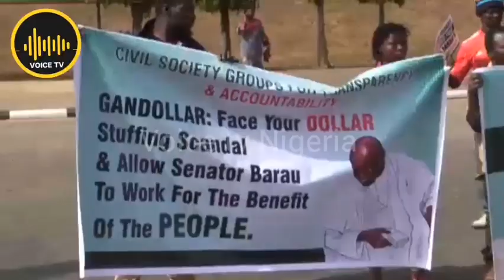Fresh Trouble For Gov. Ganduje As Group Protest To Nass, Demanding EFCC Aresst